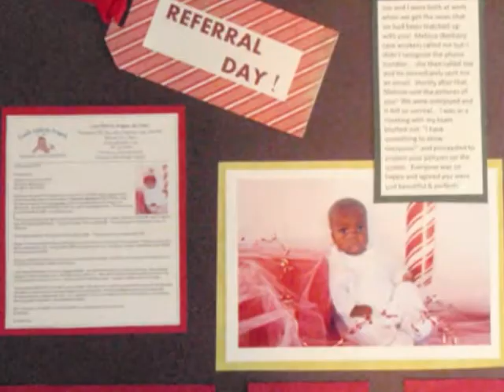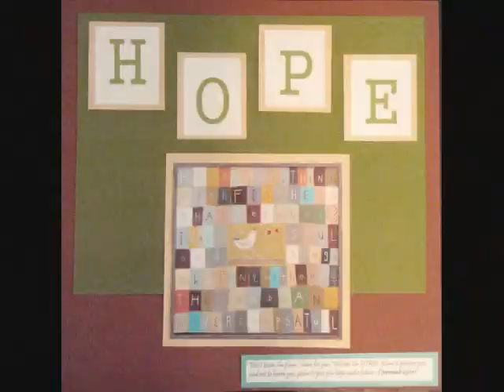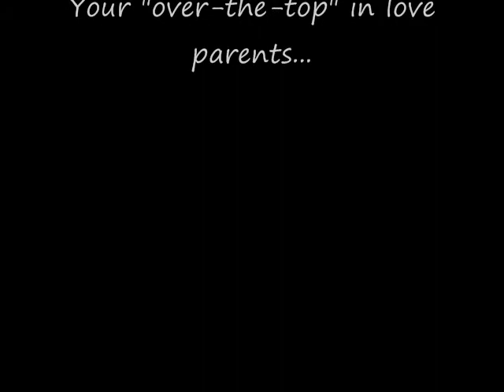Special Moments: While We Wait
September 4, 2009:   The day we entered the courts in Haiti!